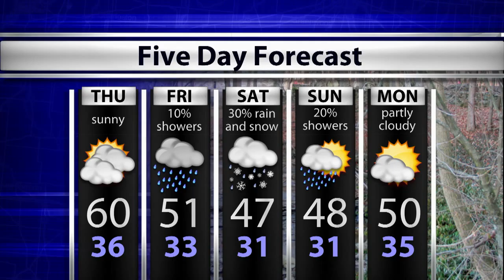WTIU Newsbreak, March 16, 2016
WTIU's Joe Hren reports on new legislation for sexual assault and domestic abuse victims, the continued debate on making banning plastic bags in Bloomington, and the shockingly high number of pedestrian deaths in Indiana in 2015.